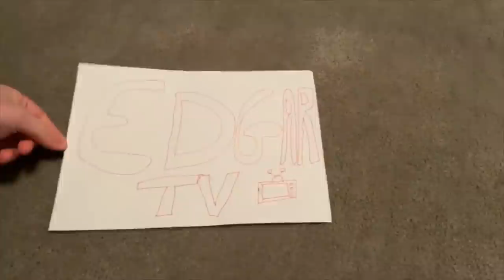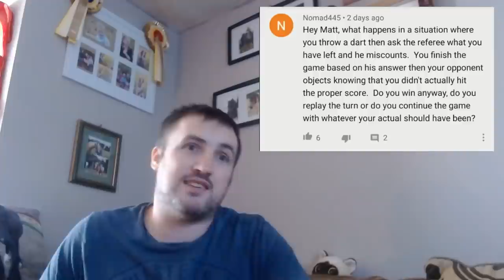The dart rule most people don't get right ! Even I was shocked with the answer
This situation has come up at least once for us all where we have seen it play out. But what is the official answer. What is the by the rule book answer to this situation. Was slightly surprised myself

Delighted to be part of Loxley Darts, my manufacturer of darts, shirts and all other merchandise.

I now have a new batch of signed photos available to purchase. If you would like a signed photo please use the below link. Photos are £5 each or £7.50 for 2 including UK postage. (Slight more for overseas) Please remember to include postal address in the note section

Training equipment i use:
Target Pro Tour dart board
Travel Dart Board Stand
High Quaility webcams

Training equipment i recommend for darts

To help with Balance
To help with left drit (5s)

If you have enjoyed my videos about the world of darts, be it darts stats, pdc darts, pdc q school, pdc world championships, darts practice and training or simply my funny darts videos then subscribe to my channel and give the videos a like.
Give me a follow on social media where I regularly share updates,

All Things Darts is a Facebook group where you can discuss darts and join in the chat with 14 Thousand other darts fans. The page sponsors 4 youth dart players and does lots of charity work for Mental Health